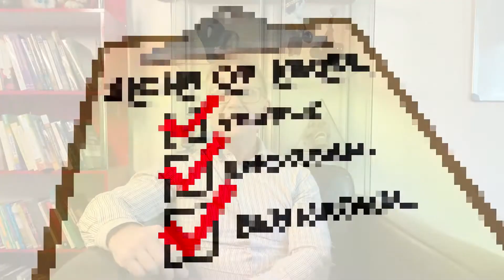How To Spot When Gaslighting Happening To You: Being Aware of the Traps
How to spot when being gaslighted

I hope you have had a chance to watch the first video in this series on 'Gaslighting' – on what is gaslighting. This video is on how to spot when gaslighting happening to you.

But just to recap what gaslighting is – it is a behaviour in which a person manipulates another. It can be done consciously by the gaslighter, and sometimes at an unconscious level also.  The behaviour of gaslighting leads to the victim often questioning their own reality, and not the motives and actions of the person gaslighting them.

Gaslighting is often displayed in a slow and gradual process, and the reason for this is so that the victim does not catch on to what is occurring. The victim often dismisses isolated acts of gaslighting through using manipulation as they occur intermittently over long periods. If the gaslighting behaviours were to happen in a shorter period, the victim might make the connection much quicker.

Today we are going to move on to how to spot when gaslighting happening to you and the signs someone is gaslighting you.

It can be challenging to ascertain if someone is gaslighting you, as we spoke about in the first video, there is often a power imbalance in the relationship, to begin with, e.g. parent and adult child, employer and employee etc.  Or just the fact that within a friendship or relationship, one person has the upper hand.  The best chance you have of identifying this behaviour is at its earliest stages.  Before the reality distortion and both psychological and emotional abuse have fully kicked in.  Often the person may not wish to accept that gaslighting is occurring or think it's just a normal part of the relationship.

It's also essential that you don't see all forms of negative behaviour or interaction in a relationship as 'gaslighting'.

So what are some of the signs of gaslighting?
1. Feeling confused by the conversation - and unable to follow it are common signs of gaslighting.

2. Doubting yourself – this is a crucial sign to look out for.

3. Over the top responses to ordinary events

4. The conversation goes around and around

5. Change of topic or focus

6. If you feel like you are walking on eggshells around the other person much of the time.

7. The spoken words and behaviours are not matching

In terms of the effect of gaslighting behaviour on yourself – you might start to notice the following:

1. You don't trust your decisions

2. You have a feeling something is wrong or off in the relationship, but you can't put your finger on what it is

3. You find yourself apologizing more and more for things you don't understand

4. You have a sense of confusion, or feeling lost much of the time in regard to the relationship

5. You are starting to question yourself "am I too sensitive?", "too needy?" "Maybe it's me?"

When you feel you are having difficulty trusting your mind and intuition – this is a sign you may be being gaslighted.

***PLEASE READ***
If you or someone you know is in immediate danger in terms of harming yourself, others or your reputation, please call your local emergency telephone hot-line or go immediately to the nearest hospital emergency department.